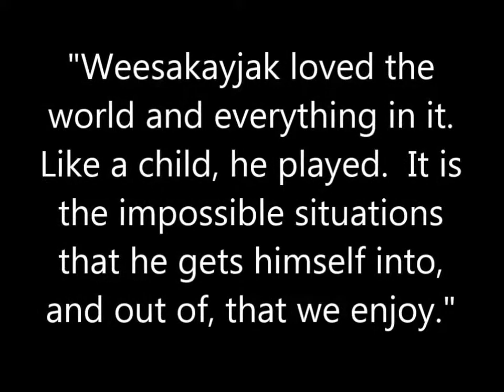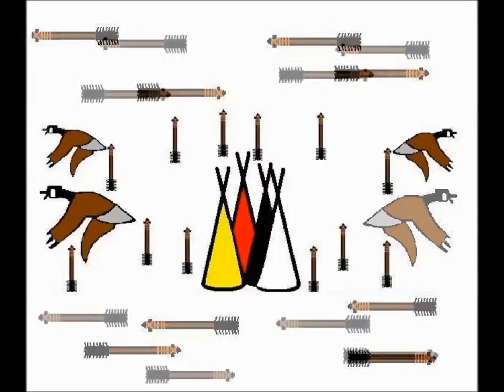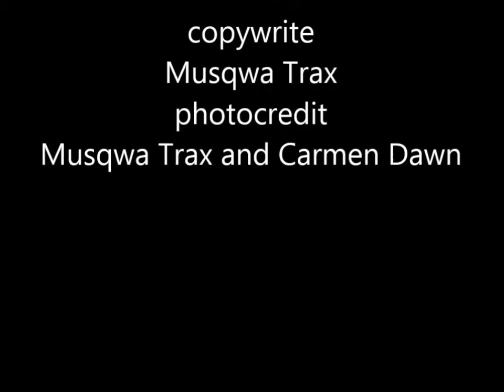Internet Elder 006 - LEGEND Weesakayjak Flys South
Lesson - Legends My Grandmother Told Me
Weesakayjak Flys South
Internet Elder